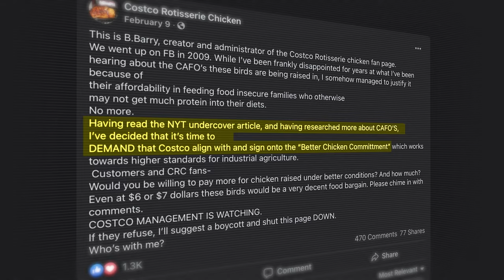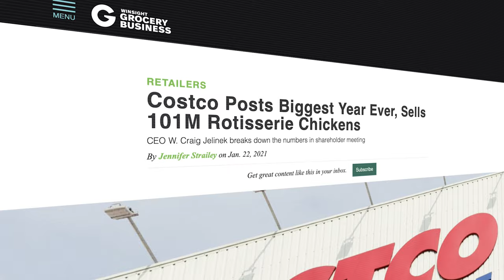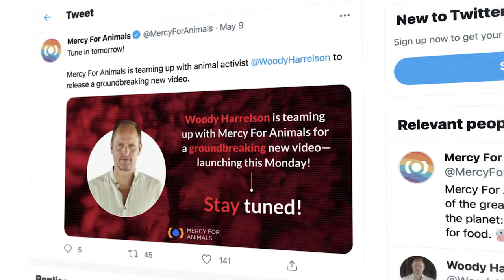Costco Rotisserie Chicken Fan Shares Why She’s “Boycotting the Bird”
Bronwen Barry started a Facebook fan club for Costco’s $4.99 rotisserie chickens but changed her opinion after seeing a Mercy For Animals investigation revealing the dark truth behind Costco’s cheap chicken.